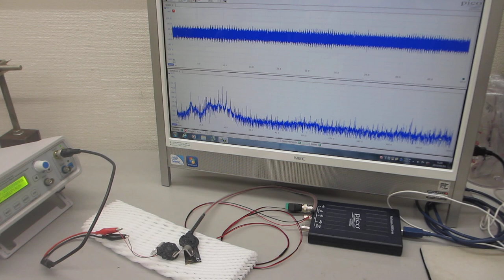ポリイミドフィルムに鉄めっきを行った部材を利用した超音波プローブ